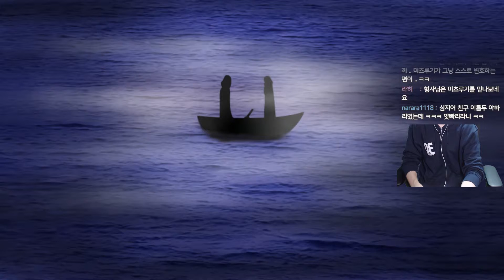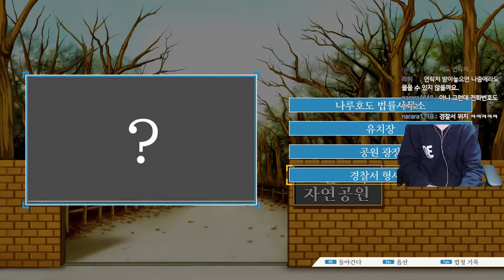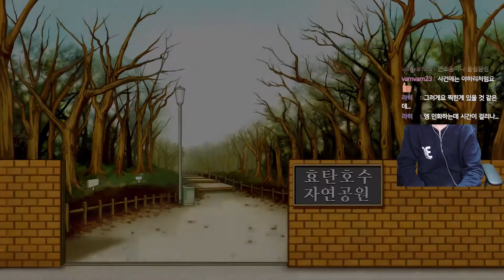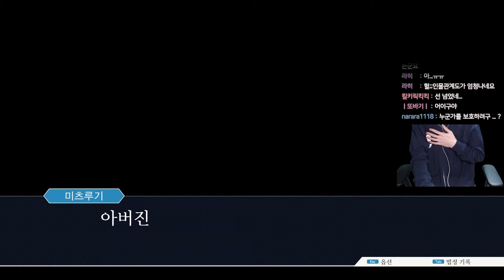EP4-1 크리스마스에는 범죄를~ 크리스마스에는 살인을~ ㅣ 역전재판 1(Phoenix Wright: Ace Attorney) ㅣ 후식맨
역전재판 123 나루호도 셀렉션(Phoenix Wright: Ace Attorney Trilogy)을 플레이하며 이의를 제기해보았습니다.